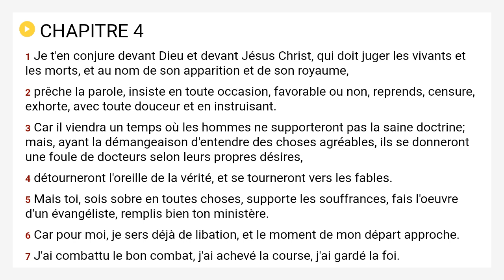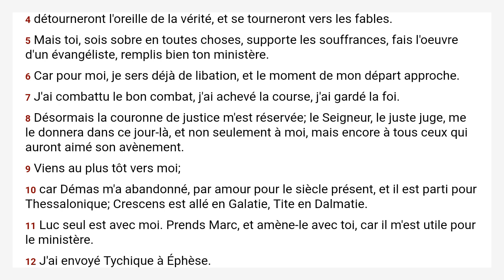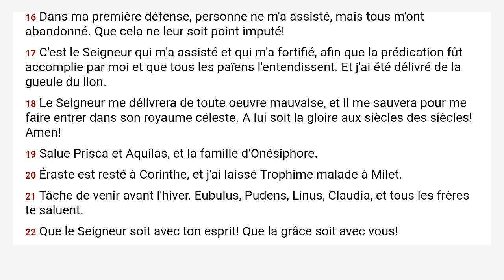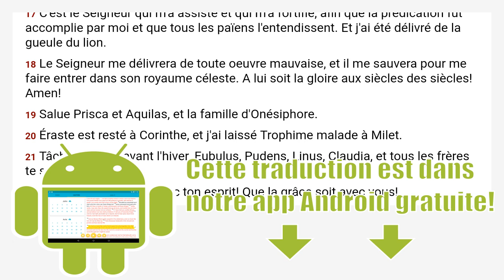2 Timothée 4 Louis Segond 1910